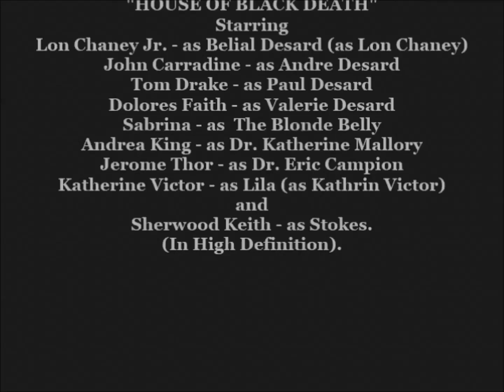Clips from the 1971 horror film "HOUSE OF BLACK DEATH" Lon Chaney Jr. Stars. (HAPPY HOLLOWEEN) (HD).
Clips from the 1971 horror film "HOUSE OF BLACK DEATH" Starring, Lon Chaney Jr. - as Belial Desard (as Lon Chaney), John Carradine - as Andre Desard, Tom Drake - as Paul Desard, Dolores Faith - as Valerie Desard, Sabrina - as  The Blonde Belly. Andrea King - as Dr. Katherine Mallory, Jerome Thor - as Dr. Eric Campion, Katherine Victor - as Lila (as Kathrin Victor), and Sherwood Keith - as Stokes. (In High Definition).